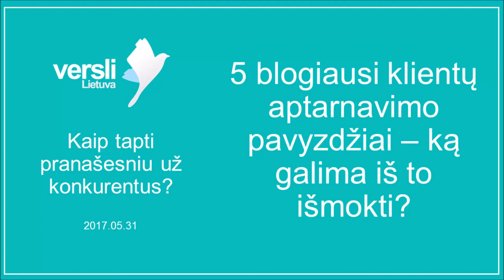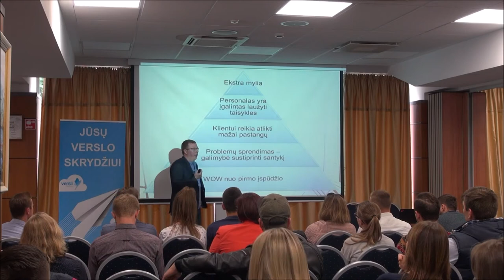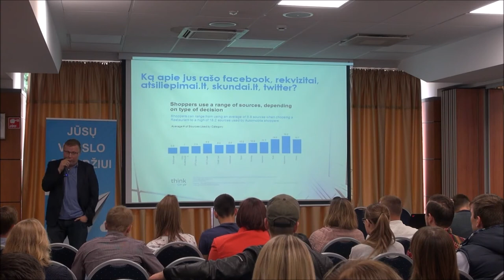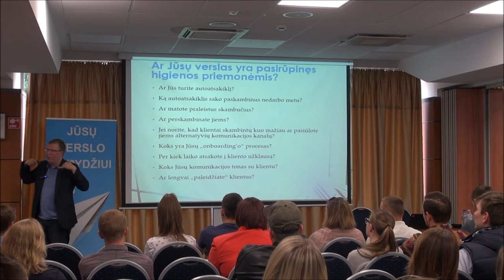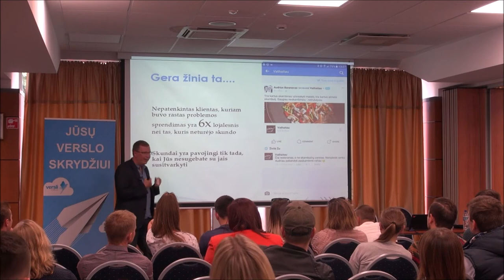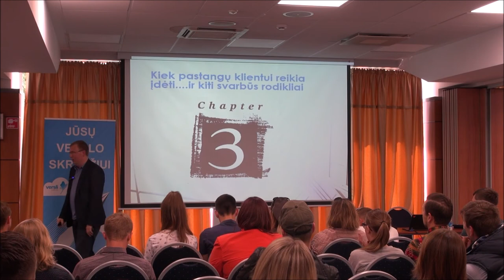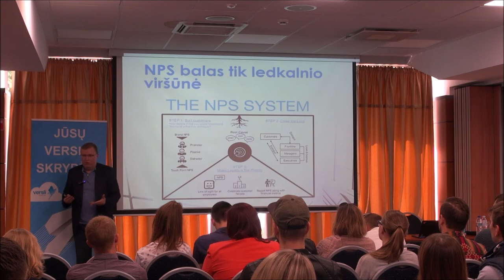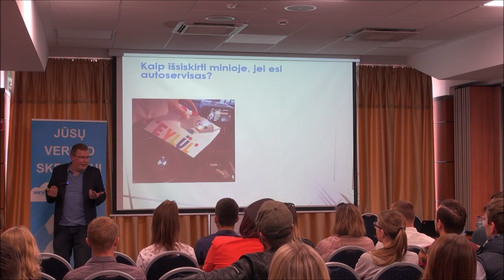Kaip tapti pranašesniu už konkurentus? | 5 blogiausi klientų aptarnavimo pavyzdžiai